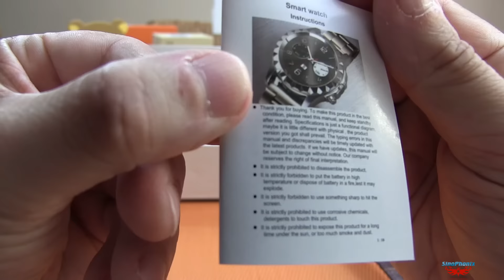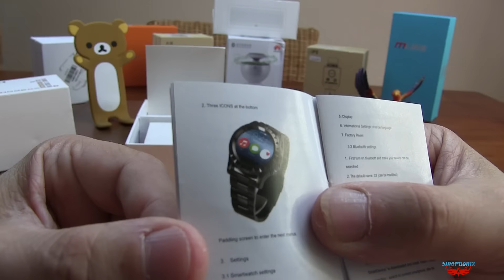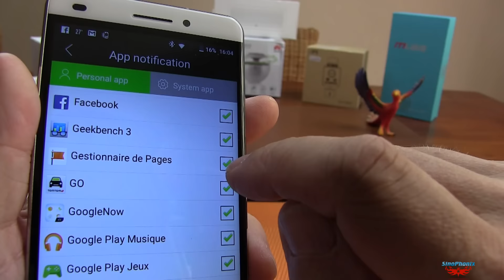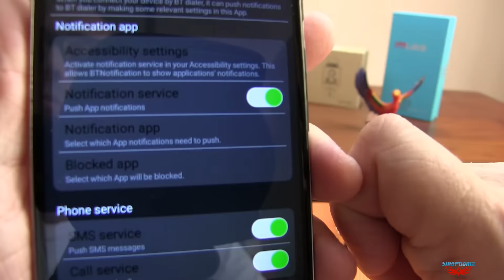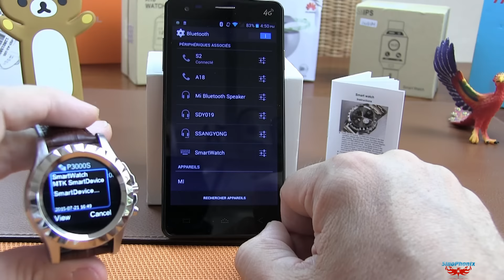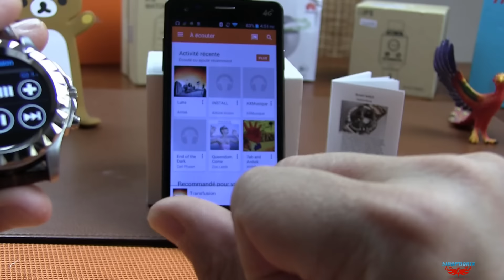Smartwatch NO.1 SUN S2 [TESTS & REVIEW], ECG, Heart rate, Metal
Revues et tests complets de la smartwatch SUN S2 de N0.1, smartwatch diablement efficace et surtout Waoouh !